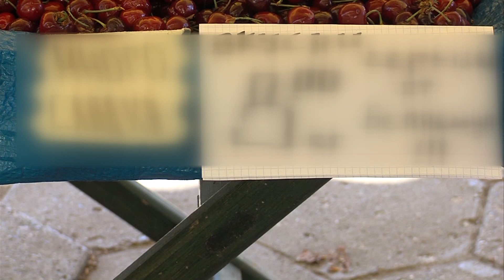Агротема: По-слаба черешова реколта очакват в Кюстендилско, автор: Светлин Кърпачев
По-слаба реколта в черешобера в сравнение с миналата година очакват в Кюстендилско, коментират земеделските производители и кооперации. Ранните сортове, измръзнали от ниските температури през април, казаха от района на Бобов дол. От около 20 000 декара с плододаващи черешови масиви в региона се прогнозират добиви от около 5000 тона.